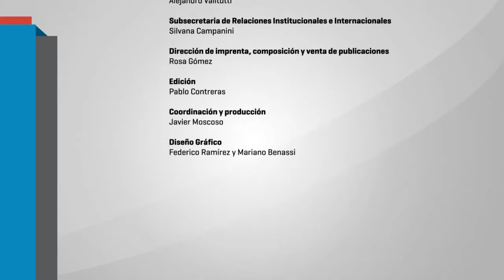Maestria en Educación : Pedagogías Críticas y Problemáticas Socio-educativas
Panel "Problematicas educativas actuales, análisis y perspectivas desde las pedagogías críticas - Flavia Terigi